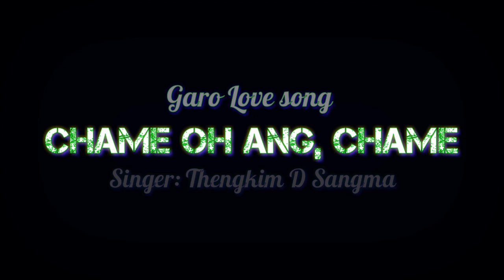Chame oh ang, chame by Thengkim D Sangma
Changsatai sakantinan Salam ru.uta somoini ja.man da.alosa video album ge.sa ko upload ka.tainga, Na.simang namnika ong.ode Subscribe like ka.enba dakchakna gita man.gen, Aro ua kal.giparang namen changa & sapa anga uamangna kal.miting somoio mamingkoba cha.a ringanirangko on.a man.jaha uamangnaba mikkangchi nokgipani dakchakani ong.sikkachina. Actress Silke A Sangma. Actor Sentunath B Marak. N .Davin D Sangma...(Singer Thengkim D Sangma)